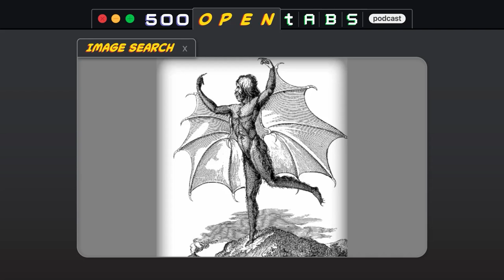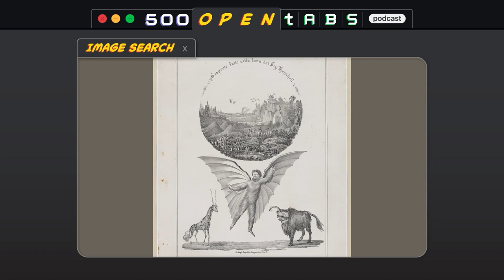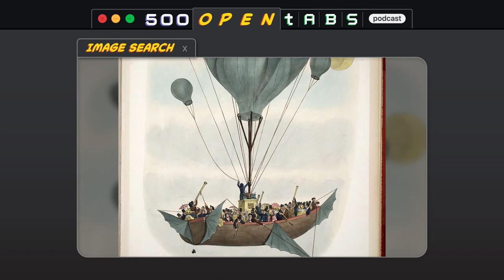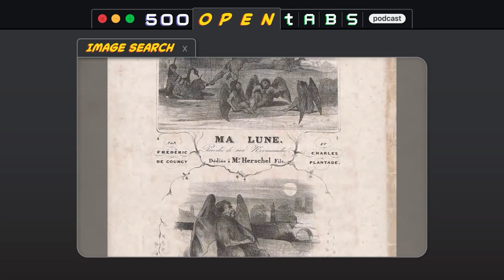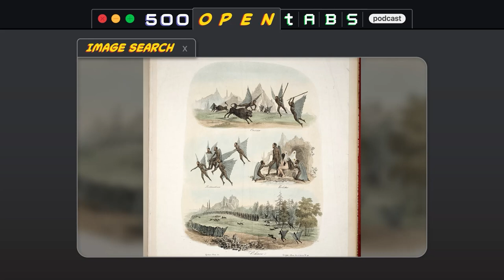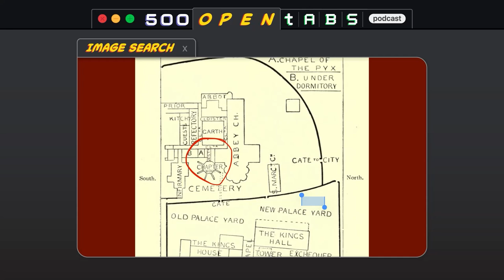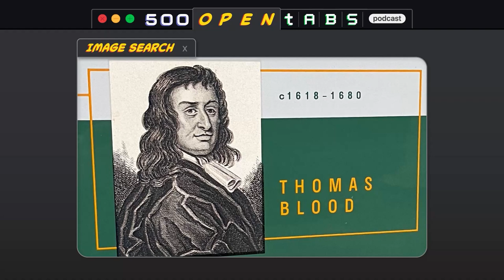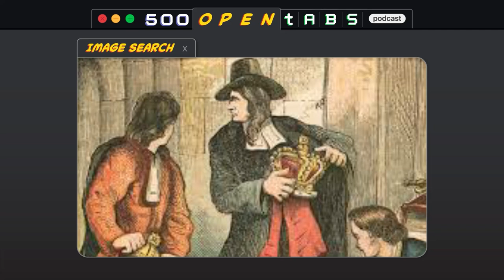The Great Moon Hoax of 1835 pt2 and Colonel Thomas Blood - 500 Open Tabs Episode 22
This week we conclude the story of the Great Moon Hoax of 1835 and learn about crown jewel thief Colonel Thomas Blood. A listener email explains why ancient Greek statues always had tiny wieners.